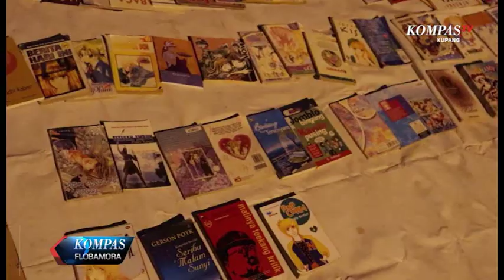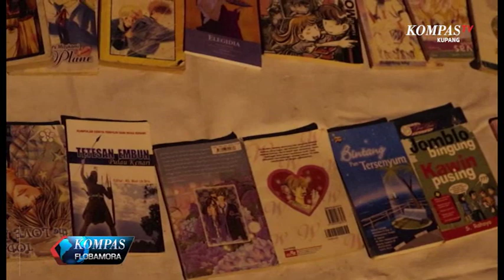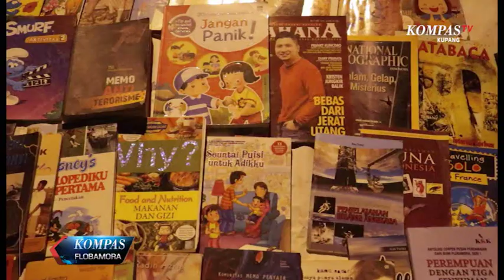Budayakan Literasi Lewat Kencan Buku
Jika Sabtu kamu terlalu biasa untuk dilewatkan, mungkin kencan buku yang digelar komunitas Leko ini bisa jadi pilihan malam minggu kalian. Beragam judul buku dan referensi bacaan ditawarkan dalam kegiatan ini, tidak hanya itu kesempatan mengenal teman baru dan berdiskusi tentang isu-isu sosial juga dapat menambah wawasan dan pengalaman kamu.